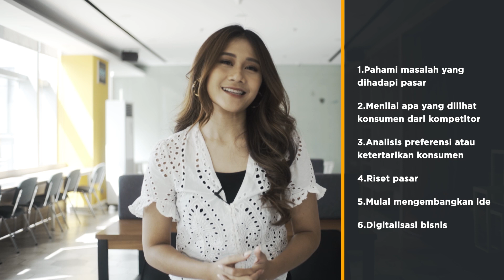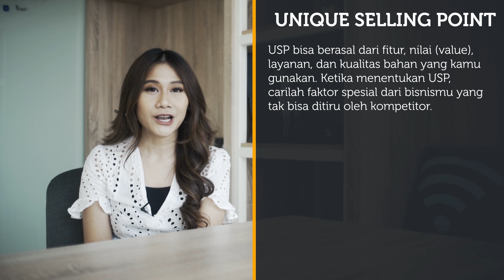Panduan Memulai Bisnis Online Bagi Pemula - Dewaweb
Hi sahabat Dewaweb, banyak perusahaan offline yang gulung tikar karena pandemi Covid 19 yang mengharuskan adanya social distancing sehingga banyak toko yang tutup dan sedikitnya pelanggan yang datang. lalu apa solusinya? solusinya adalah mulai untuk berbisnis online, karena bisnis online tetap dapat beroperasi dalam kondisi apapun. nah di video kali ini aku akan membahas bagaimana cara untuk memulai bisnis online, mulai dari research sampai pembuatan website, mau tau apa aja? stay tune!